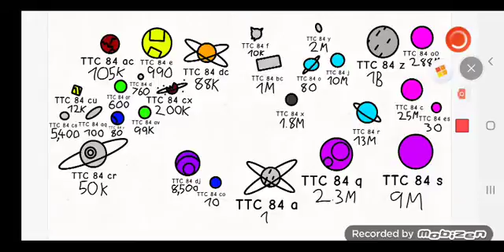buy these items with prices